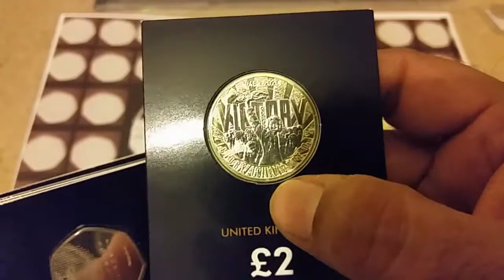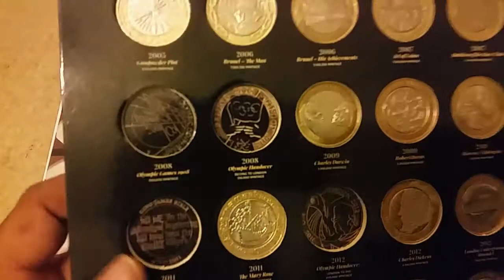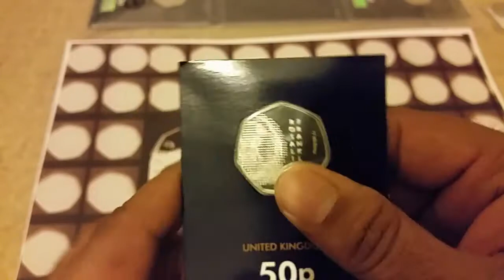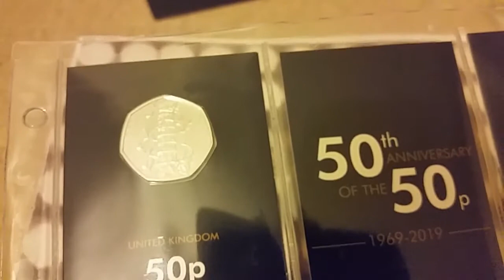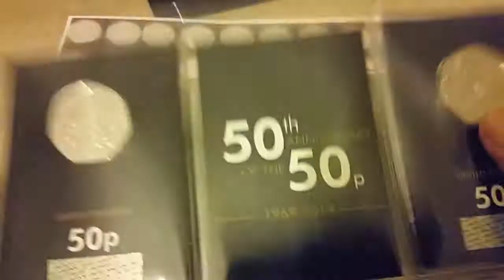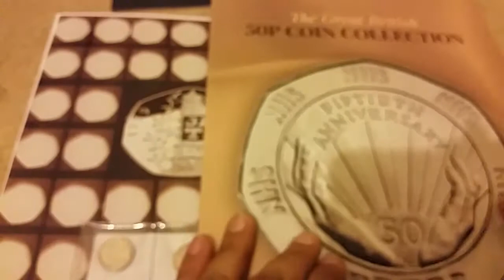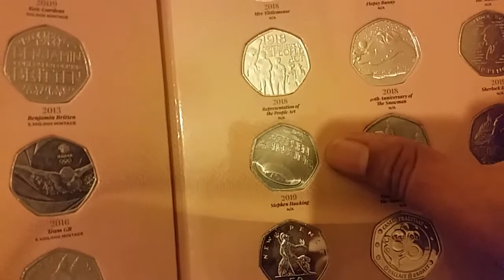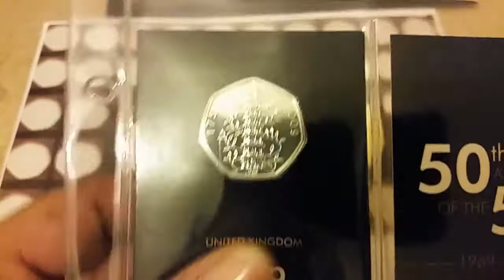New Post Kew Garden + Rosalind Franklin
Some awesome coins from post